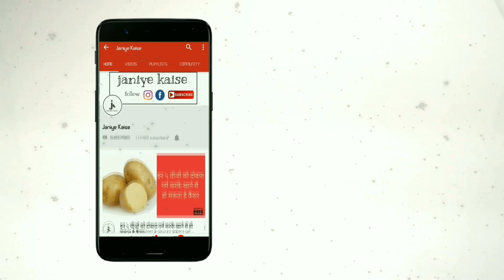शहद और दालचीनी के सेवन से समाप्त हो जाते है अनेक रोग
shahad और दालचीनी, दोनों ही आयुर्वेद और घरेलू नुस्खों के लिहाज से बेहद महत्वपूर्ण है। इन दोनों के फायदों को जानने के बाद आप हैरान हुए बिना नहीं रह सकेंगे।घर के मसालों की रानी दालचीनी का उपयोग तो आपने कई बार किया होगा। लेकिन यह आपकी हर बीमारी का इलाज करने में सक्षम है और जब दालचीनी के साथ शहद का भी मेल हो जाए, फिर तो यह समझो सोने पर सुहागे वाली बात हो गई। दालचीनी का प्रयोग कैंसर जैसे रोग पर नियंत्रण पाने में सक्षम है। वैज्ञानिकों ने अमाशय के कैंसर और हड्डी के बढ़ जाने की स्थति में दालचीनी और शहद को लाभदायक बताया है।

एक माह तक गरम पानी में दालचीनी पाउडर और शहद का सेवन इसके लिए बेहद फायदेमंद होता है। यह रोग प्रतिरोधक क्षमता बढ़ाने में मदद करता है, जिससे शरीर बीमारियों से लड़ सके। हृदय को स्वस्थ बनाए रखने और हृदय रोगों पर नियंत्रण रखने में दालचीनी सहायक होती है, क्योंकि यह हृदय की धमनियों में कोलेस्ट्रॉल को जमने से रोकती है। प्रतिदिन शहद और दालचीनी का गर्म पानी के साथ सेवन करें। आप दालचीनी और शहद के मिश्रण को रोटी के साथ भी खा सकते हैं। इसके अलावा दालचीनी को चाय में डालकर भी ले सकते हैं। इसके प्रयोग से हार्ट अटैक की संभावना कम हो जाती है। मोटापे के लिए दालचीनी का सेवन एक रामबाण उपाय है। यह शरीर में कोलेस्ट्रॉल को कम करती है,

जिससे मोटापा नहीं बढ़ता। इसके लिए दालचीनी की चाय बहुत फायदेमंद है।एक चम्मच दालचीनी पाउडर को एक गिलास जल में उबालकर आंच से उतार लें। इसके बाद उसमें दो बड़े चम्मच शहद मिलाकर सुबह नाश्ता करने से आधा घंटा पहले पिएं। रात को सोने से पहले भी इसका सेवन करना दुगुना फायदेमंद होता है, और अतिरिक्त चर्बी धीरे-धीरे समाप्त हो जाती है। दालचीनी का सेवन डायबिटीज को नियंत्रित रखता है. खासकर टाइप-२ डायबिटीज में. शोधों से पता चला है की इस मसाले के सेवन से बलुद में ग्लूकोज का लेवल कम होता है. खाने में १ चम्मच दालचीनी पाउडर के सेवन से रक्त में शर्करा का स्तर कम होता है.

इसके सेवन से त्य्पे२ डायबिटीज में ग्लूकोज का स्तर १८ से २४ फीसदी तक कम हो सकता है। दालचीनी हार्ट के सेहत के लिए भी फायदेमंद है. इसमें पाए जाने वाला एंजाइम ट्राईग्लिसराइड और कोलेस्ट्रोल को कम करता है. इसके नियमित सेवन से हार्ट अटैक की संभावना कम रहती है। अल्जाइमर मस्तिस्क की बीमारी है, जिसमे मस्तिस्क का स्नायु तंत्र काम करना छोड़ देता है तेल अजीब युनिवार्शिटी में हेए एक शोध से पता चला है की अल्जाइमर के मरीज को जाब दालचीनी की जूस नियमित रूप से दिया जाता है तो मस्तिष्क को सन्देश पहुँचने वाला नर्वस सिस्टम बेहतर तरीके से काम करने लगता है।